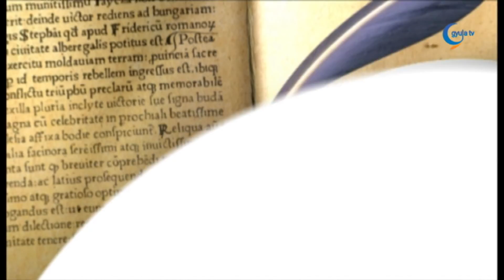0419 Balázs Viktória